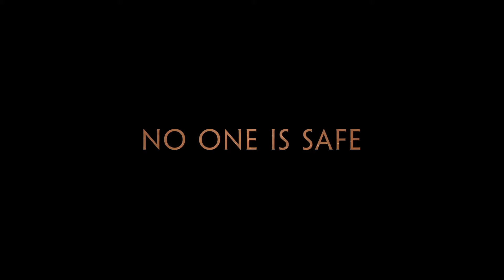The Acolyte | Official Trailer | Disney+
No one is safe from the truth.

The two-episode premiere of The Acolyte, a Star Wars Original series, arrives June 4 on Disney+.